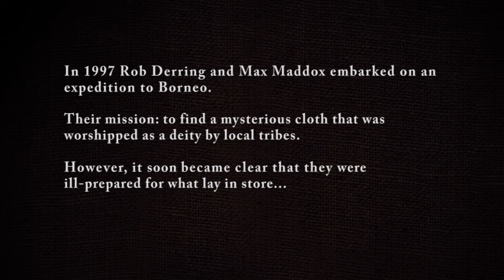Touching the Cloth - short version.mp4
Twelve years after their original, fateful expedition to the rainforest of Borneo in search of a mythical cloth, Max and Rob return.

This time though, they make a discovery more devastating than they could ever have imagined...

Joe England and Matt Sutton are the deluded survivalists revisiting the scene of their first dramatic adventure with a documentary crew in tow.

Written and directed by Tom Collinson.